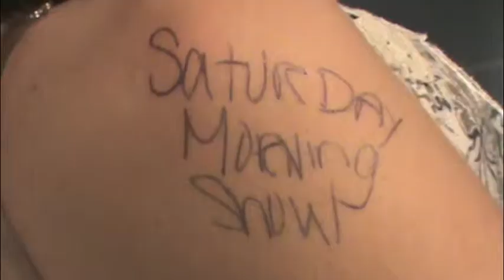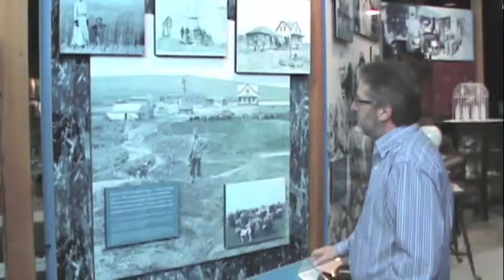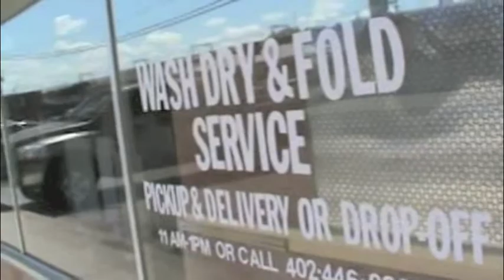July 27, 2013- Saturday Morning Show